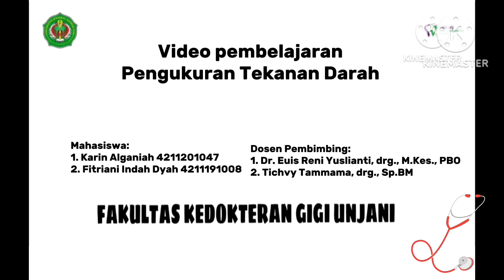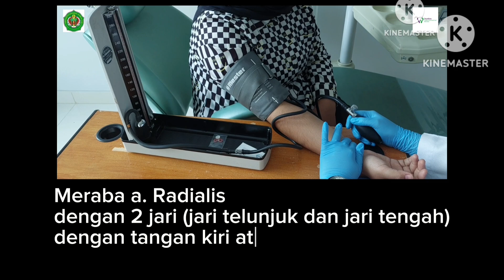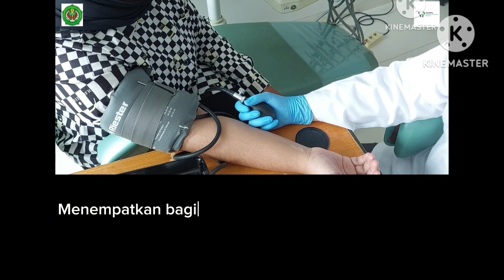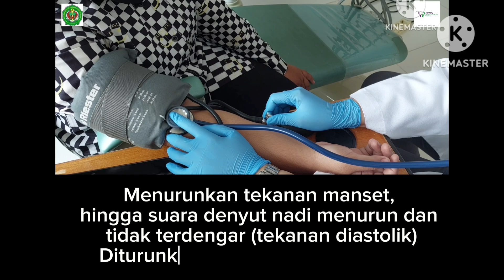VIDEO METODE PEMBELAJARAN PEMERIKSAAN TEKANAN DARAH